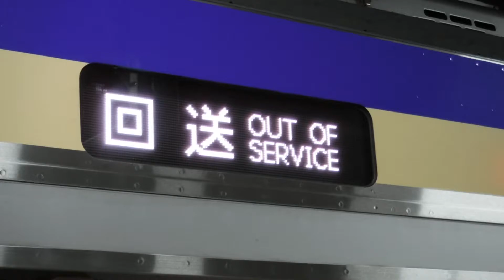JR逗子駅3番線で横須賀線回送E235系1721SJ-05横クラ+普通久里浜行きE235系F-01横クラが切り離し後車庫とJR東逗子駅へとそれぞれ発車！【令和3年3月30日火曜日】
JR逗子駅3番線ホームから撮影。

JR逗子駅

JR逗子駅3番線ホームに停車中の、横須賀線下り15(4+11)両編成回送E235系1721SJ-05横クラ+普通久里浜行きE235系1721SF-01横クラ。

JR逗子駅3番線ホームで、前4両逗子駅止まり(JR逗子駅3番線ホームに到着後、ホームに降りた時には普通逗子行きから既に回送に変更済みでした。)のE235系J-05横クラを切り離します。

JR逗子駅3番線ホームに停車中の、横須賀線下り4両編成回送E235系1721SJ-05横クラが車庫へと発車！

JR逗子駅3番線ホームに停車中の、横須賀線下り11両編成普通久里浜行きE235系1721SF-01横クラがJR東逗子駅へと発車！金沢新道踏切No.23を通過して走行して行きます。